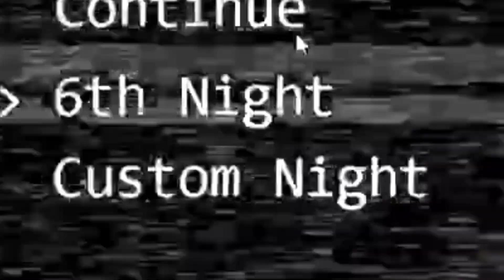COMPLETAMOS LA CUSTOM NIGHT... Y ME DESPIDEN | Five Nights at Freddy's [#8]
Nos pasamos la noche número 6 de Five Nights at Freddy's 1 en donde somos acechados por todos los animatrónicos, incluido Foxy.